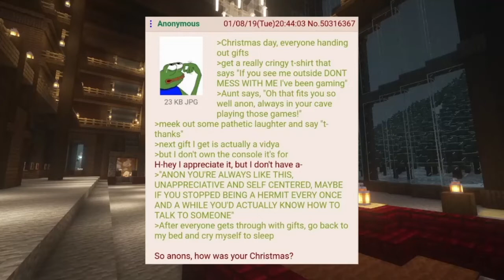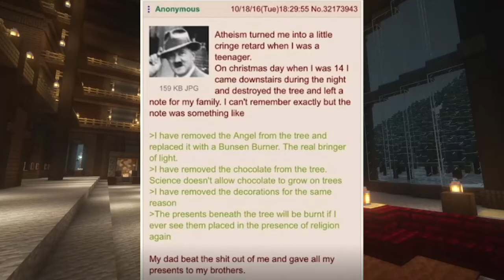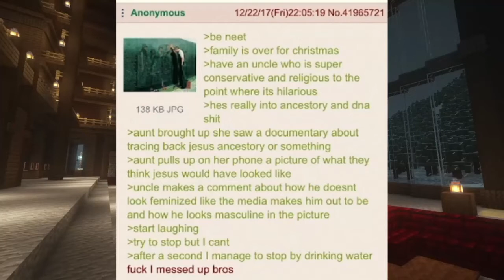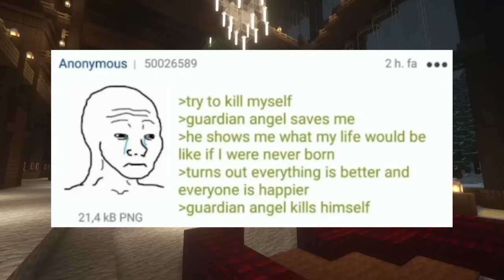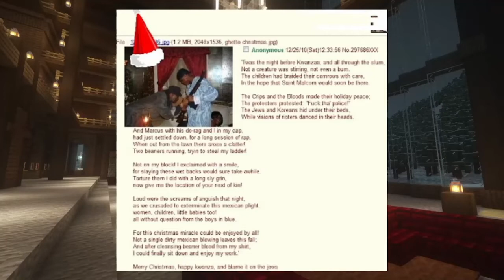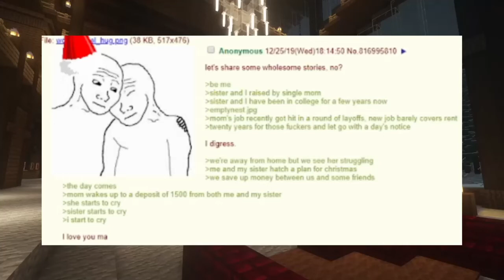Astro’s 2021 Christmas Special